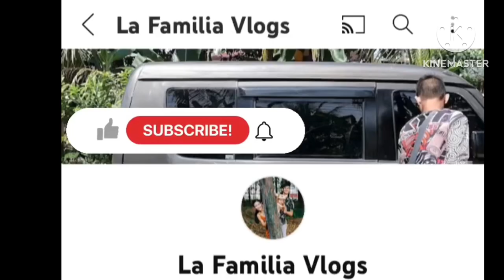Mini Van Transformer - Kakabitan na ng Carrier si Nano 🚘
Kakabitan na ng Carrier si Nano 🚘